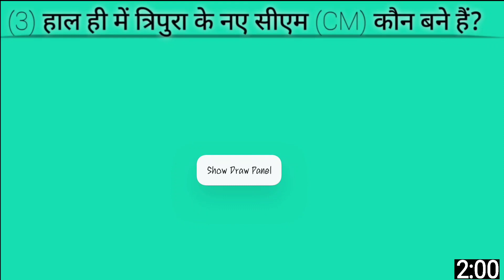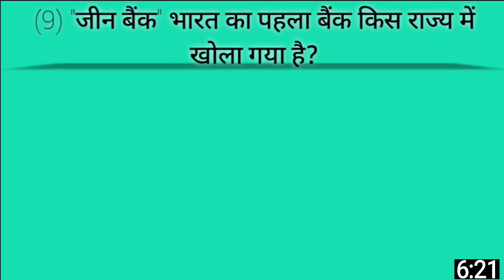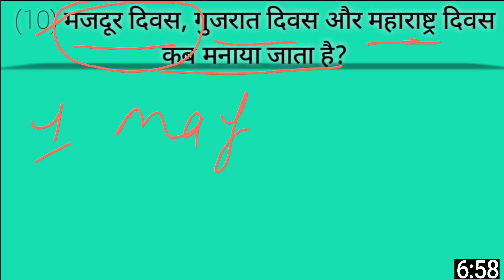UPP,GD,UPSI,VDO,PET Current affairs India For all exam 2022 (Top 10) by A k sir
UPP,GD,UPSI,VDO,PET Current affairs India For all exam 2022 (Top 10)

welcome to our channelFor education 🙏🙏✍️✍️

Questions for you.👇👇👇👇👇👇👇

What are the current affairs right now?

What are the main topics of current affairs?

Who is GK father?

How can I study for current affairs?

Who is father of India?

What is GK Fullform?

Who is GK mother?

Who Is Who India GK?

What are the latest current affairs in India?

Who is who present?

Which is the best GK and current affairs site?

What are the current topics in India 2021?

What are very hard questions?

What are good GK questions?

Who is the first GK question?

What can I do for daily current affairs?

What are some good questions about India?

Can you give me some GK questions?

Who was the first man of India?

Who is Father of all subjects?

Who is the father of exam?

Who is the mother of India?

What is the Capital India?

Who made the national flag of India?

Which is the best GK question in the world?

How can I cover my syllabus fast?

What is the use of PIB?

Who is prime minister of India?

What is the full name of Gandhi?

Who is the father of English?

Who is the mother of history?

Who is the mother of Indian revolution?

Who is the founder of GK today?

Which app is best for daily current affairs?

What is the full form of PDF?

What is full form kg?

What is the full form of JK?

Interesting current affairs